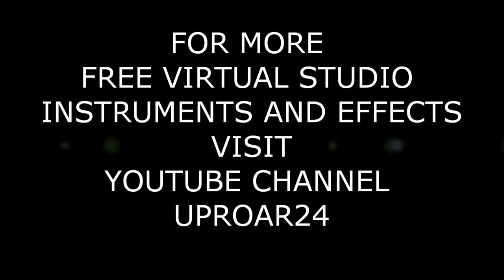SE polymod KX by KX77Free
SE PolyMod KX
Vintage polyphonic synthesizer to build analog 70's leads!
Open SE1, provided with its SE1 files and skin elements.
Built for help SE community, based only on SE modules but great VA sounding!
Alpha release available for Mac users.